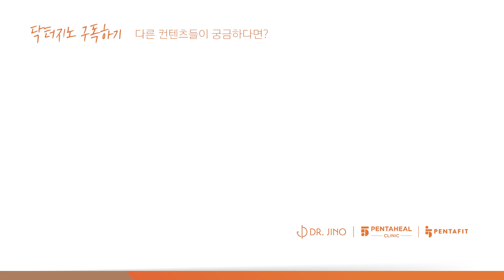난임커플 30쌍에게 이것을 줬더니 27커플이 임신에 성공했다?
오늘은 현재 시판 산전 엽산의 문제점들과 활성형 엽산의 중요성에 대해 알려드립니다.
임산부에게 필수적으로 필요한 엽산! 천연 엽산과 합성 엽산은 체내에서 활성형으로 전환되지 않는
경우가 많아 오히려 건강에 문제를 일으킬수도 있다는 사실 알고 계셨나요?
그렇다면 어떤 엽산 영양제를 먹어야 할까요? 이번화에서 알아보세요!